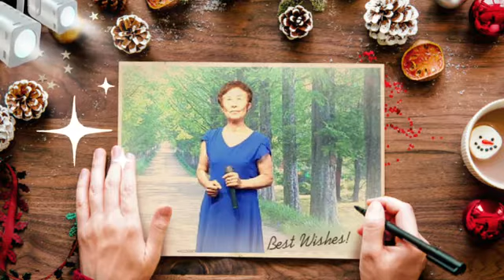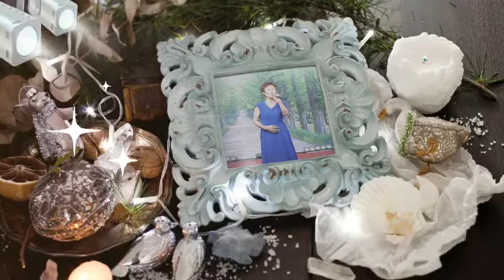💿가수:엄혜원/사랑은 눈물인가봐(원곡:현철)🎼